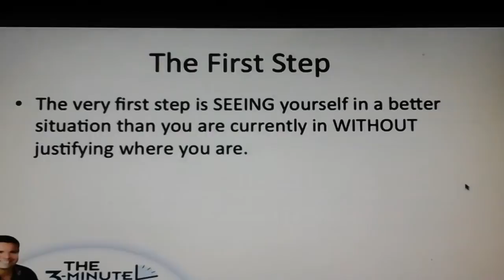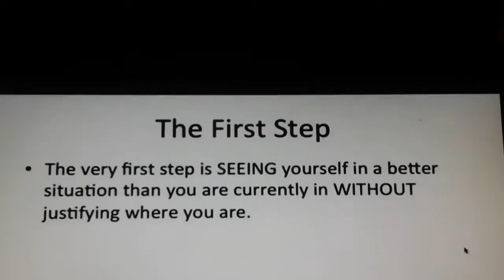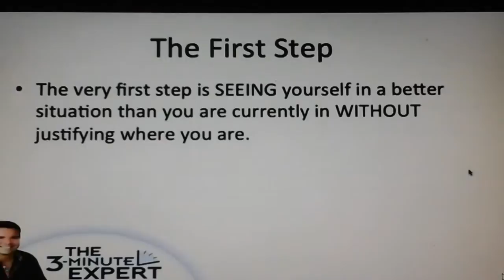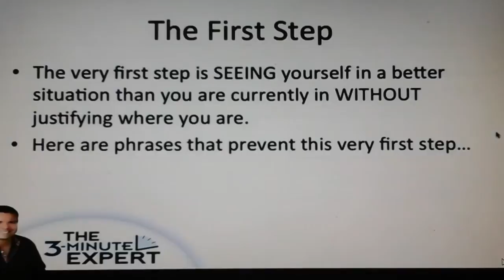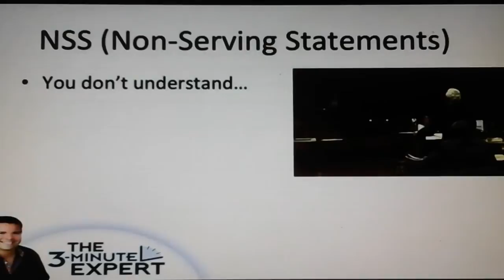The 3 Minute Expert